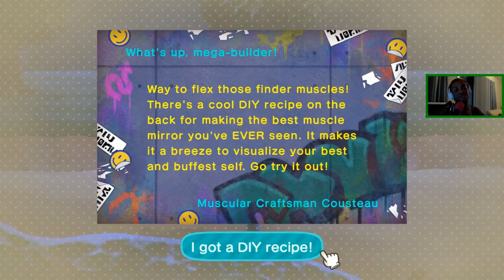Animal Crossing: New Horizons (03) - Just a Rainy Day